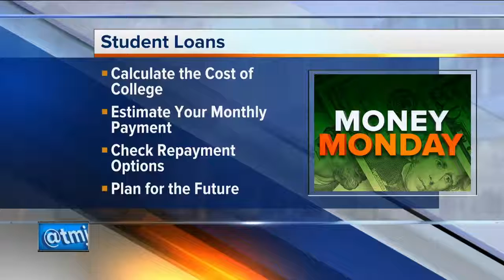Easing the Student Loan Burden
Interest rates on federal student loans for the 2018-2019 academic year are going up! Financial advisor Brad Allen talks with Milwaukee's WTMJ-4 about what borrowers should know before even taking out a student loan.

* For more information on our services or to see upcoming educational events,